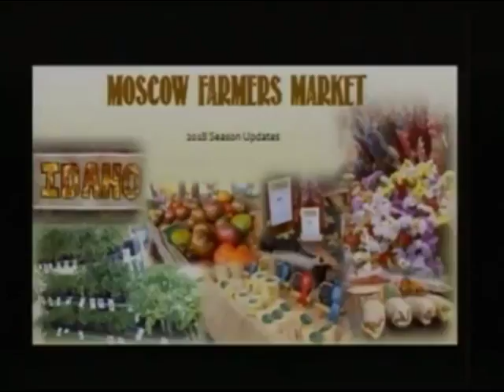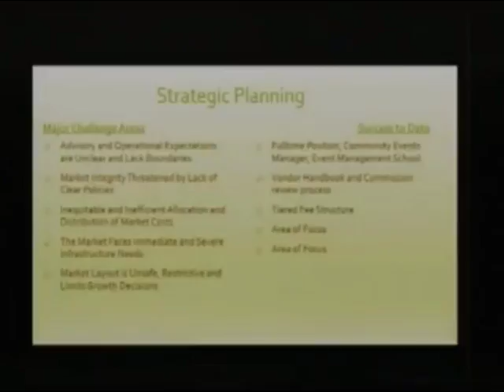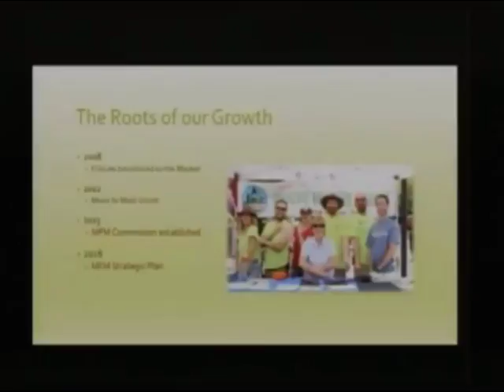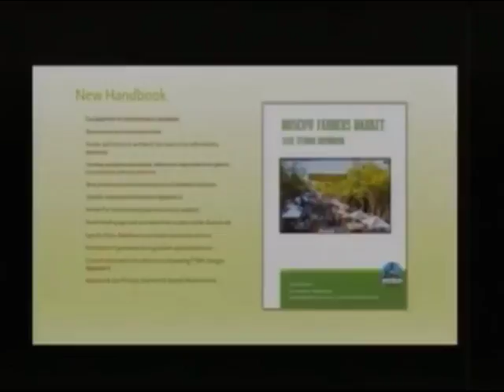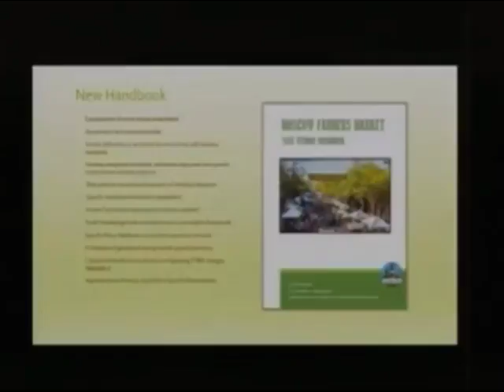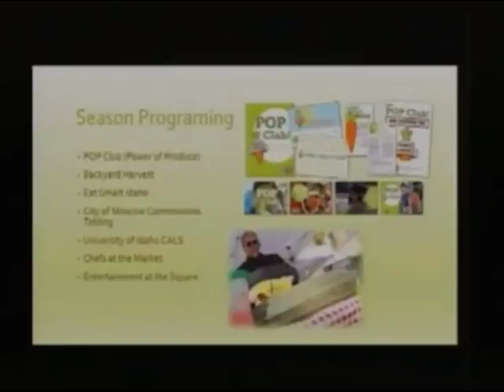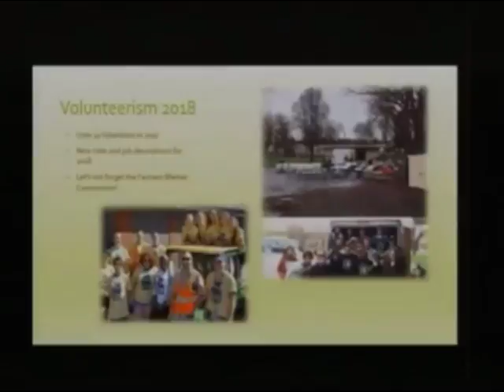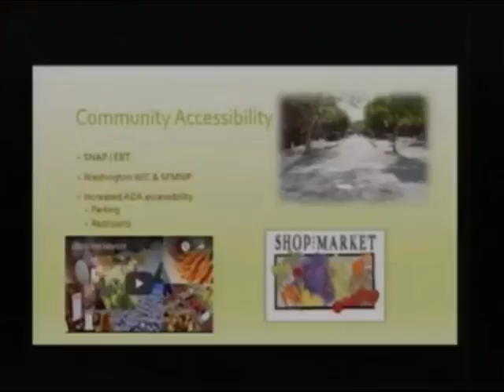Part 1, Moscow Farmers Market Handbook - March 5, 2018